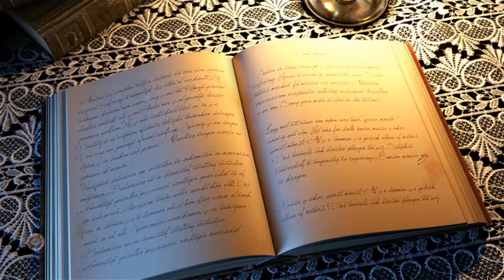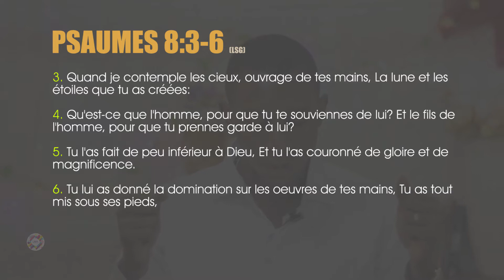LUMIÈRE SUR LA PRIÈRE BIBLIQUE